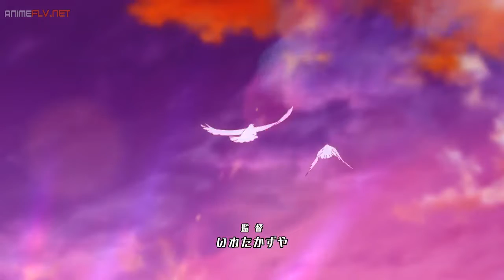Love After World Domination Opening - Episode 6 (Version 2)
Song: Koi wa Explosion (恋はエクスプロージョン)
Artist: Masayoshi Ooishi ft. Culverin Bear (Hiroki Yasumoto) (eps 6)

Full Quality